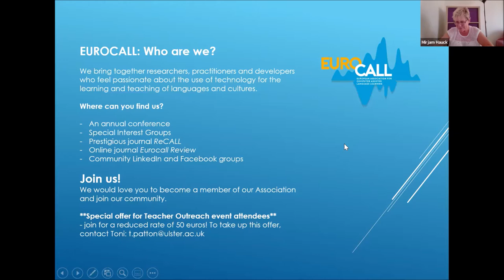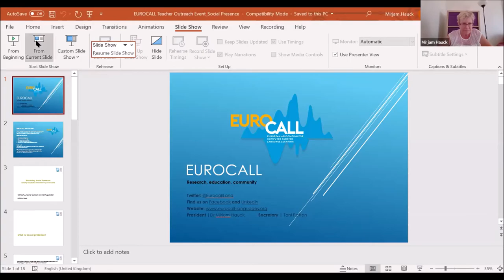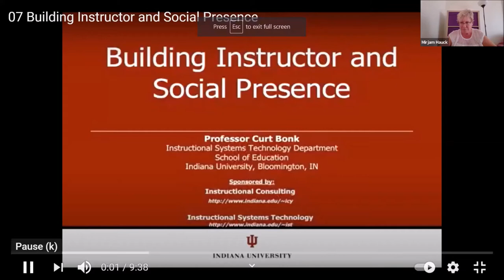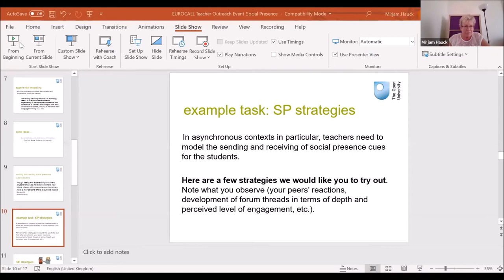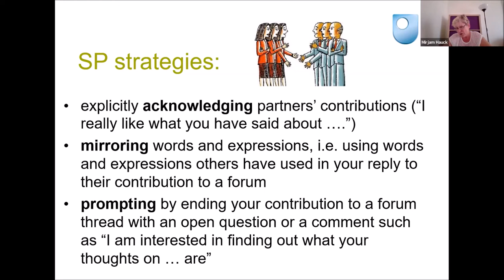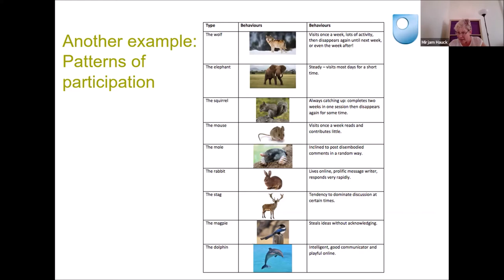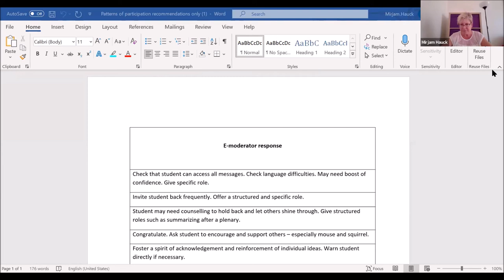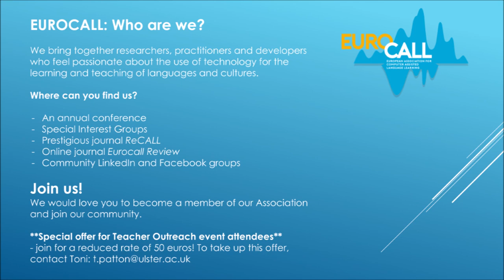Social presence: What it is and why does it matter in online (language) teaching and learning.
Opening workshop run by Mirjam Hauck, President of EuroCALL.

The pandemic has catapulted online(language)  learning and teaching centre stage of the educational landscape and has made it clear that Social Presence (SP) is something learners and teachers need to actively engage in. We need to “cultivate” our social presence to draw maximum benefit from online learning. At the same time, this is something that does not necessarily come naturally to us. In this workshop you will find out about the strategies that you can use to establish and maintain your SP online and you’ll find out how in doing so, you can model SP for your learners so that they, in turn, start making conscious efforts to “cultivate” their SP.

Mirjam Hauck